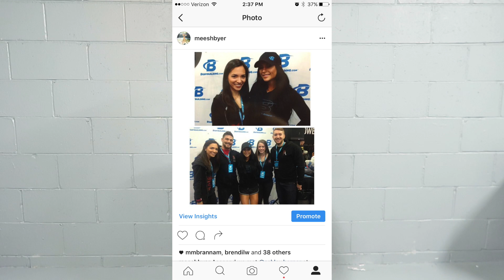Michelle Byer 2017 Bodybuilding.com Spokesmodel Search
This is my entry into the 2017 Bodybuilding.com Spokesmodel Search. Thank you, Bodybuilding.com, for this amazing opportunity!